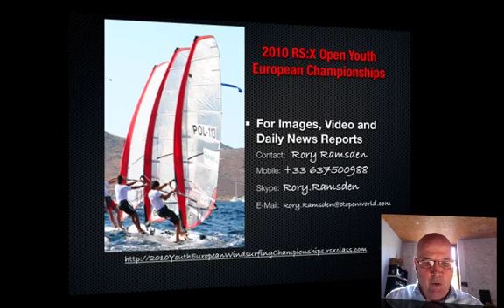2010 RS:X Youth European Windsurfing Championships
The Youth European Windsurfing Championships will bring 100 Windsurfers to Sopot, Poland